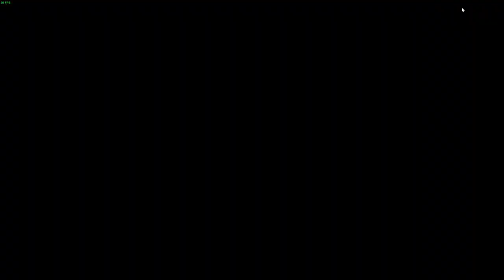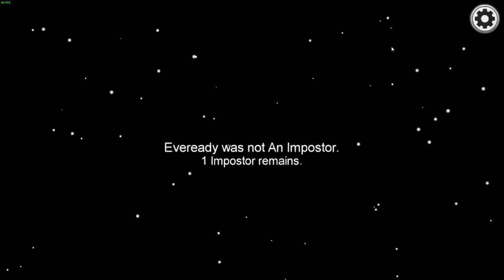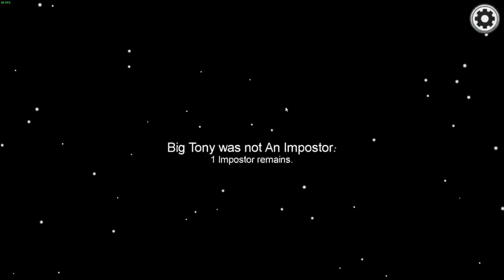I am the Impostor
Every day I post the videos with a different name, comment on tik tok what name you want me to put my Among us and I will post videos with that name, I hope you like the video :)